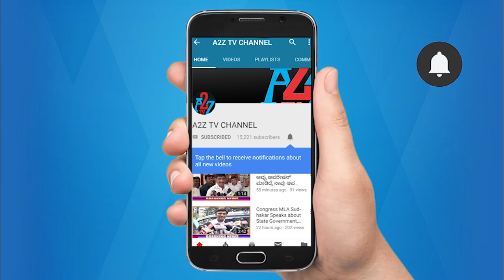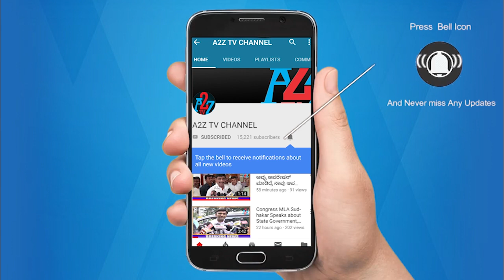B.Z.Zameer Ahmed Mourns for Minister C.S.Shivalli Death | Karnataka Bhavan New Delhi | A2Z TV